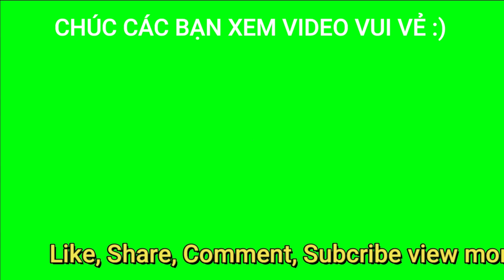Vật Nữ Hay Nhất Giải toàn quốc Cup 15-5 Womens Wrestling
Mời Quý vị và các bạn đón xem các trận thi đấu Vật Nữ Hay Nhất Giải toàn quốc Cup 15-5 Womens Wrestling...
► VẬT DÂN TỘC là Kênh chia sẻ về Vật dân tộc - môn thể thao cổ truyền dân tộc Việt Nam. Rất vui khi được chia sẻ với quý vị và các bạn những trận đấu vật hay nhất, kịch tính, hấp dẫn, vui vẻ và thú vị.

Cám ơn các bạn đã chú ý theo dõi và ủng hộ kênh VẬT DÂN TỘC bằng cách Like Video, Chia sẻ, Bình luận và Đăng ký kênh để giúp kênh phát triển và góp phần lan tỏa phát triển môn đấu Vật Dân Tộc.
please!
❤️ Cảm ơn các bạn đã quan tâm và dành thời gian quý giá xem video này!